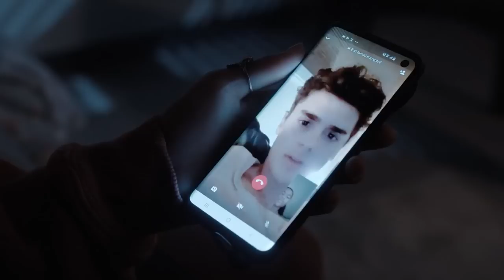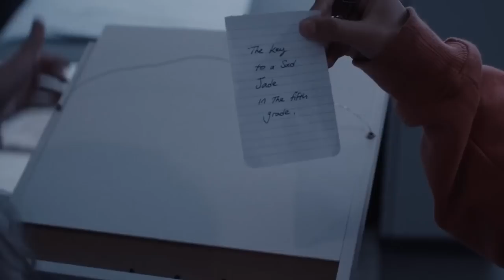ความรู้สึกหลังดู(สปอย) Resident Evil Netflix Series 2022 [ หนอนหนัง ]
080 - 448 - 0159